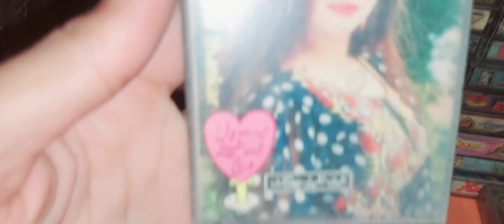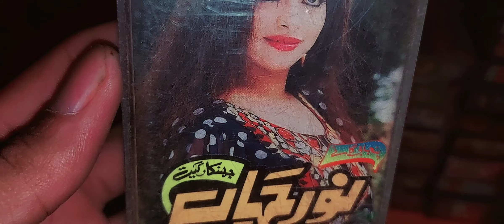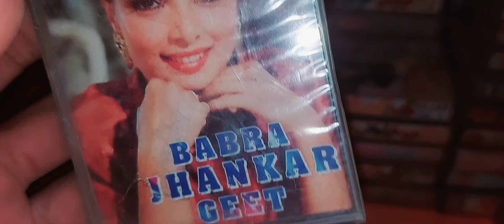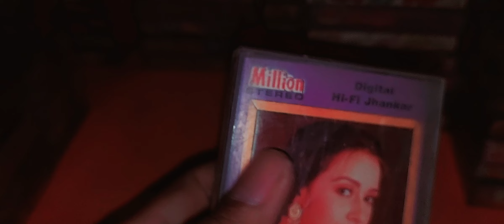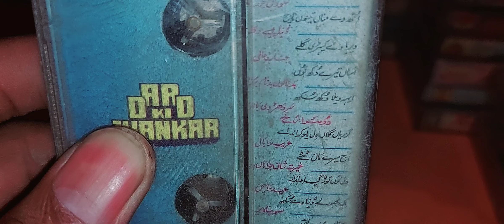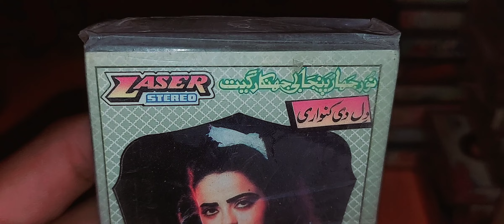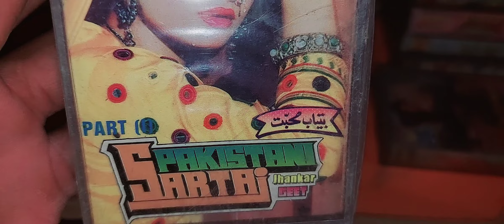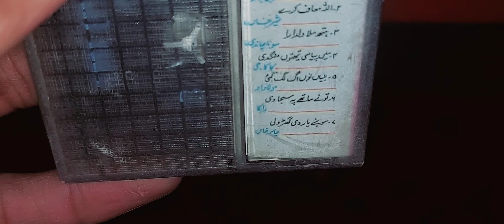Audio Cassettes Collection Part 16 _ Best Music Saver | Pakistani Films & Albums By Shani Jutt